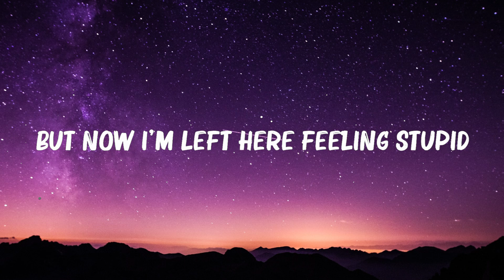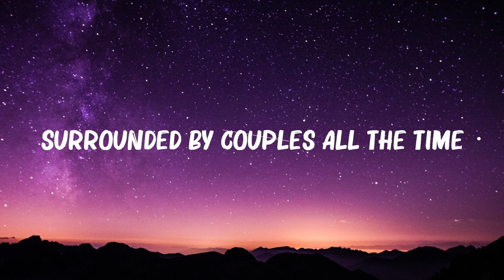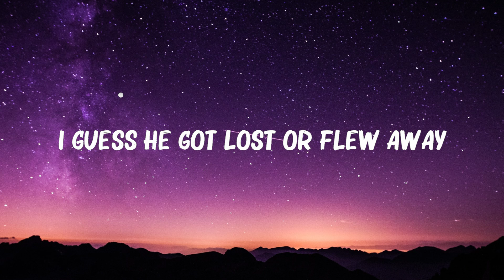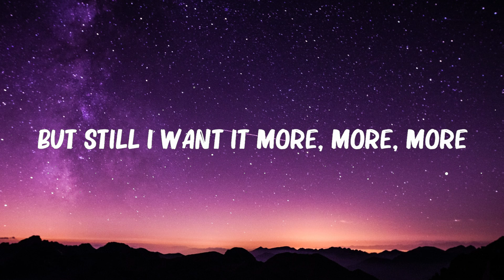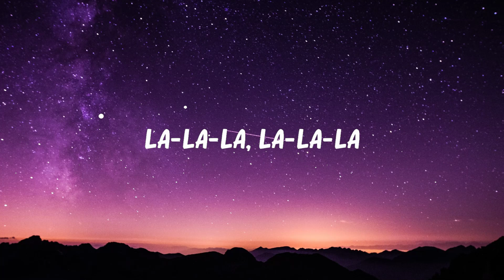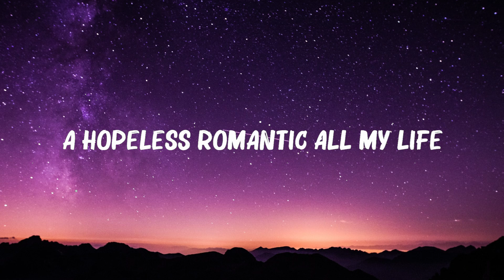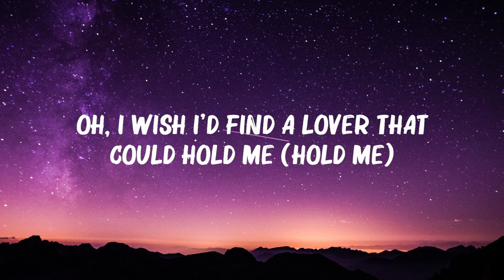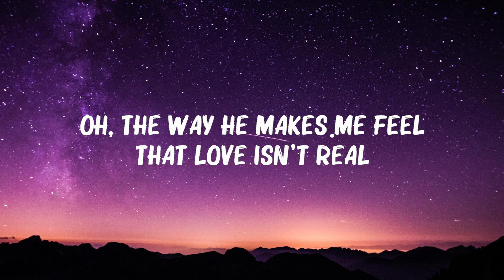FIFTY FIFTY - ..Cupid.. (Twin Version) (Lyrics) || 🍀Songs with lyrics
..Cupid.. (Twin Version) (Lyrics) - FIFTY FIFTY